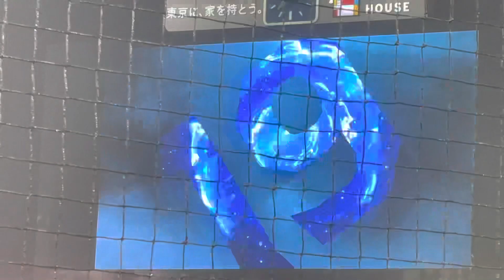【神宮球場でヤスアキジャンプ】ブルペンの儀式からマウンドへ向かう山﨑康晃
神宮球場にてブルペンの儀式からマウンドへとあがる山﨑康晃。

登場曲とヤスアキジャンプもセットで。